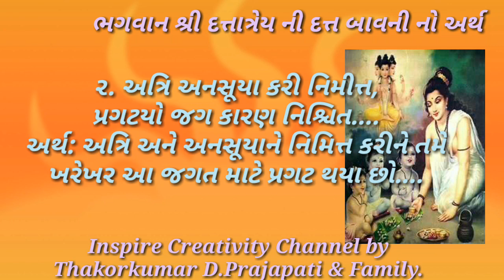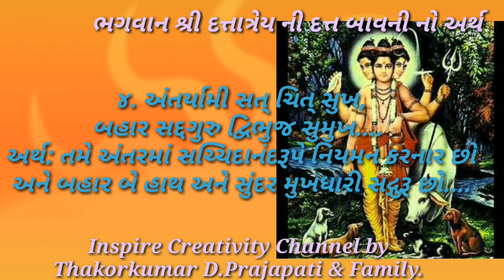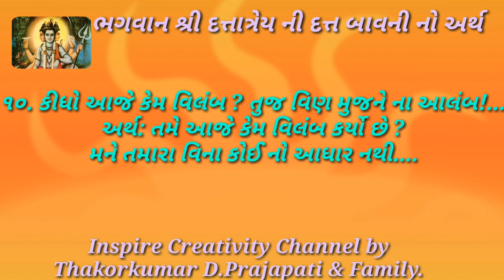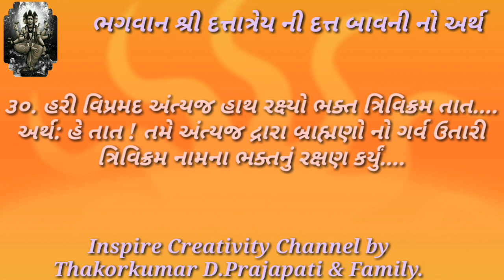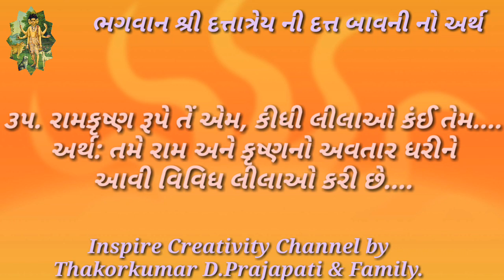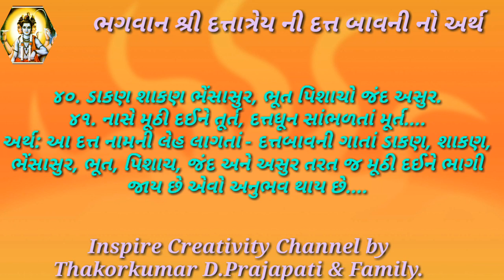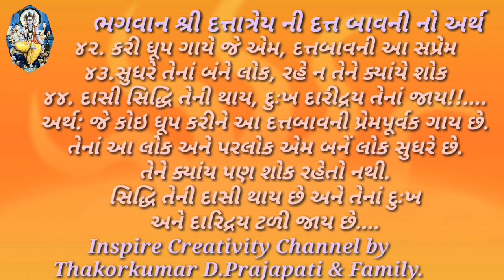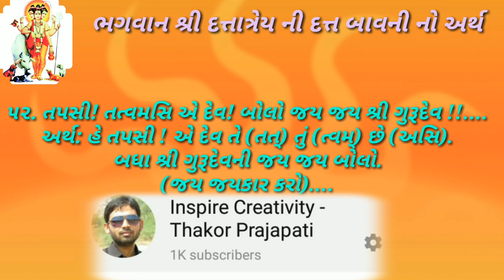દત્ત બાવની અર્થ સહિત | Datt Bavani with Lyrics & meaning | Jay Yogishwar Datta Dayar Tuja Aek Jagamo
દત્ત બાવની અર્થ સહિત || Datt Bavani with Lyrics & meaning || Inspire Creativity by Thakorkumar D.Prajapati

Introduction of Shree Jalaram Bapa

सूर्यवंशी , रघुकुल नंदन, दशरथनंदन, अयोध्यापति, राजाधिराज महाराज श्री रामचंद्र की जय, प्रभु श्रीराम के दादा-परदादा का परिचय.

विज्ञान ये साबित किया है, की एक इन्सान के 7 हमशक्ल होते है। तो देखीए Dublicate of Bollywood Stars.

अदभूत,अद्रतीय,आनंदमय,
भाग - 4 कहा है ये जगह.

પક્ષીઓ માટે એક વ્યકિત કેટલી કાળજી,ધ્યાન, સારસંભાળ રાખે છે. જુઓ પક્ષીઓ માટે ધરતી પર સ્વર્ગ કલરવ વન.

Mohini Ekadashi#23/5/21#

Jay Yogishwar Datta Dayar Tuja Aek Jagamo#Pratipar#